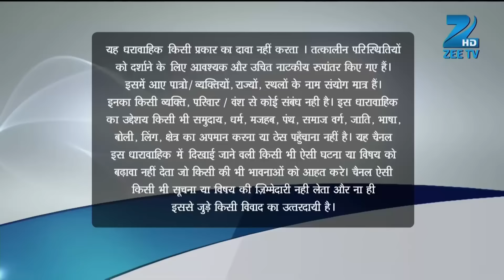Suresh ने फ़ोन किया Pragya को | Kumkum Bhagya | Full Ep 65 | Zee TV | 14 Jul 2014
Show Name : Kumkum Bhagya
Producer/Star Cast : Mugdha Chaphekar, Krishna Kaul, Rachi Sharma, Abrar Qazi.
Episode No : 65